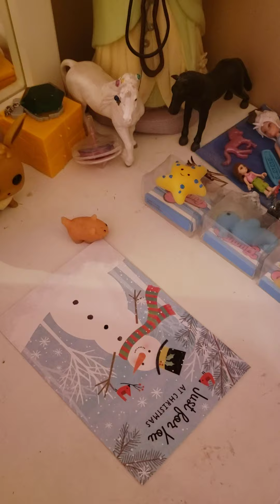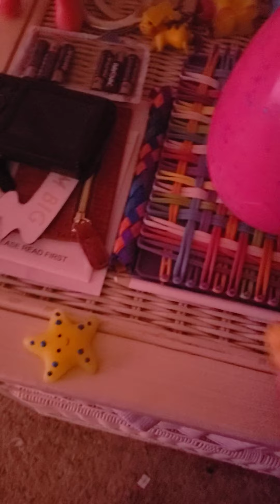Uni the Unicone! 🦄 Mochi Life! (Episode 11)